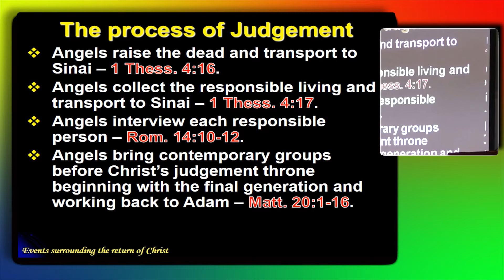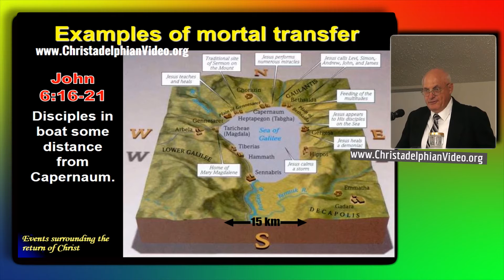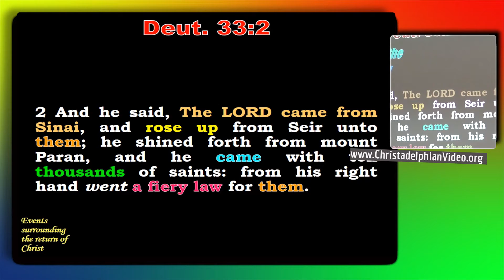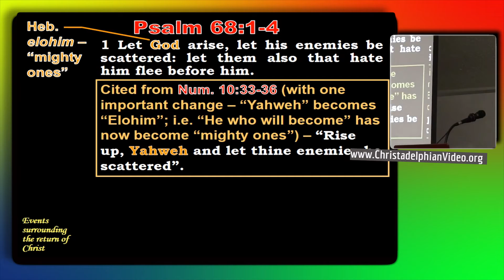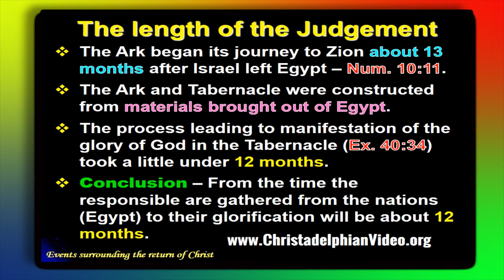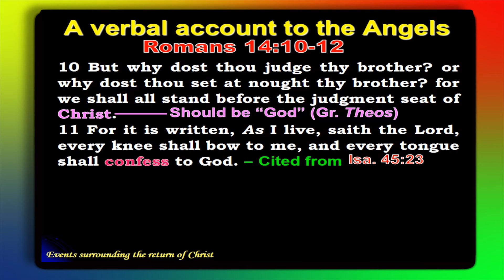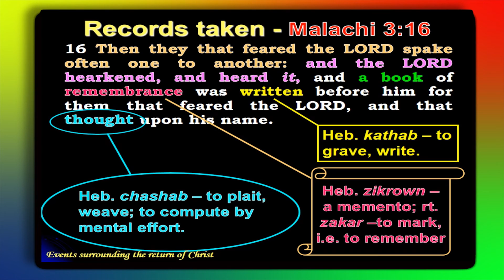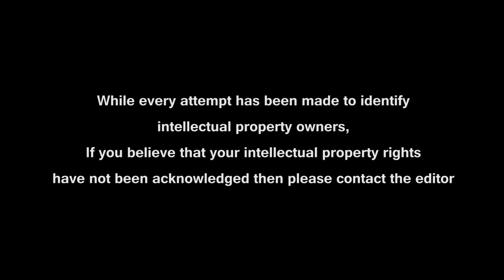ESRC Pt 3 At the Judgement seat of Christ